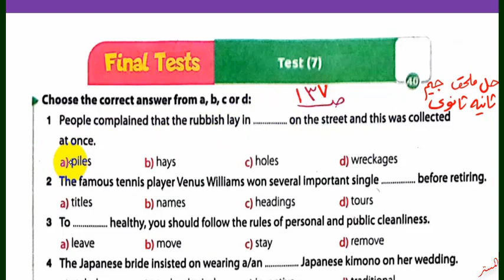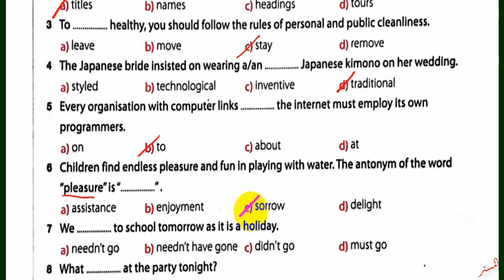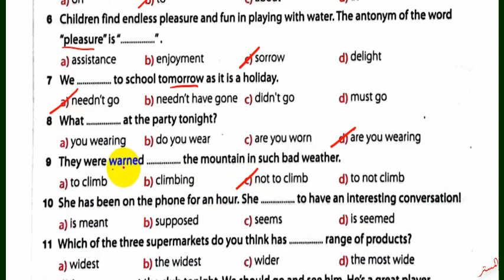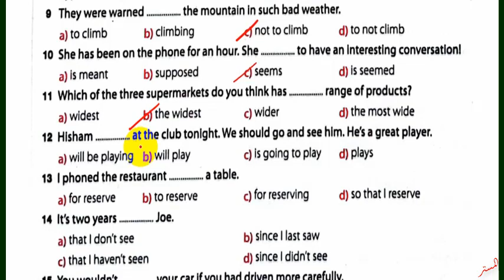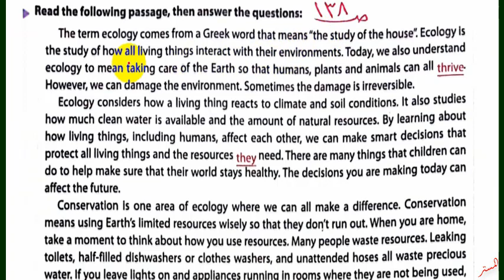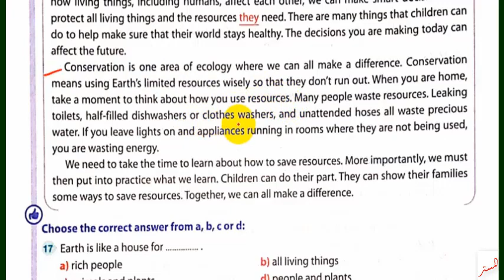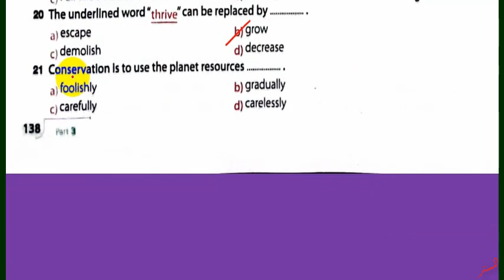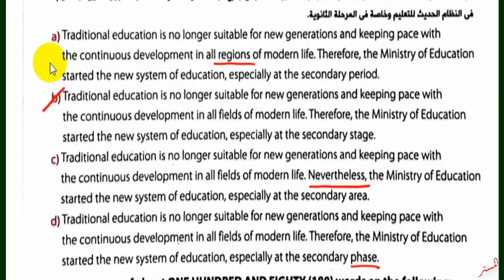حل ملحق كتاب جيم 2024 ثانية ثانوي Final Test 7 صــ 137 : 139 الترم الاول GEM الامتحانات النهائية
نشاهد في هذا الفيديو حل ملحق كتاب جيم 2024 ثانية ثانوي Final Test 7  الصـفحات 137 : 139 الترم الاول الامتحانات النهائية
مراجعة نهائية  ثانية ثانوي مراجعة ليلة الامتحان
حل أسئلة ملحق كتاب جيم للصف الثاني الثانوي الترم الاول 2024
حل تدريبات ملحق كتاب جيم للصف الثاني الثانوي الترم الاول 2024
حل تمرينات ملحق كتاب جيم للصف الثاني الثانوي الترم الاول
اجابات ملحق جيم للصف الثاني الثانوي الترم الاول
حل  ملحق كتاب جيم للصف الثاني الثانوي الترم الاول
 قناة المستر
المستر